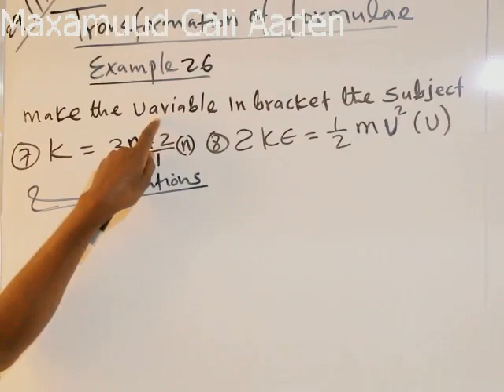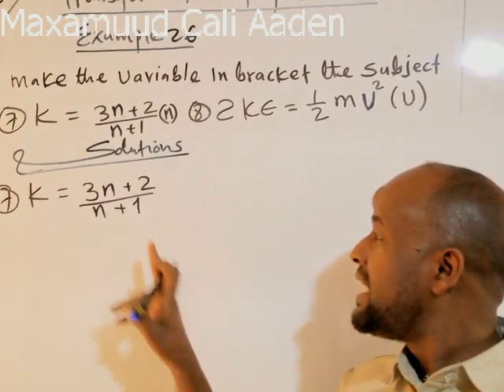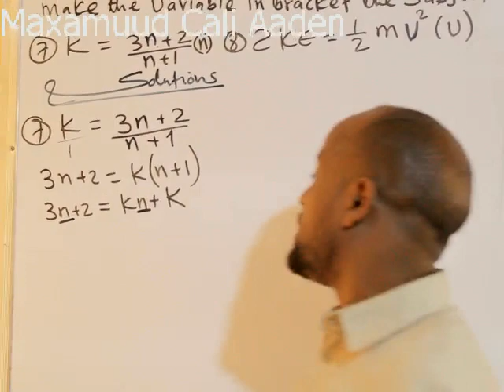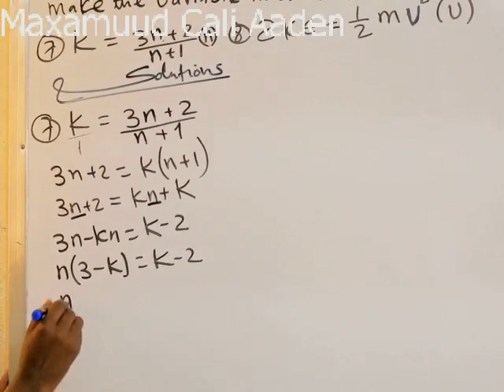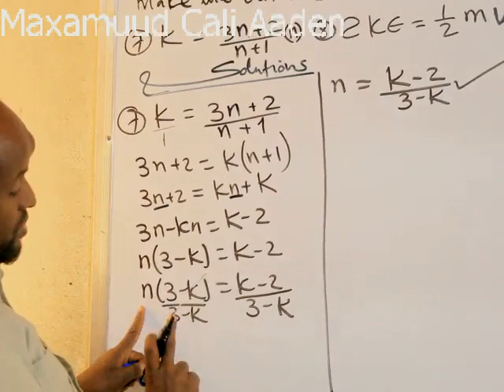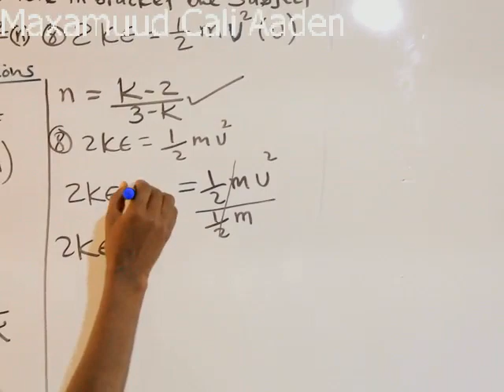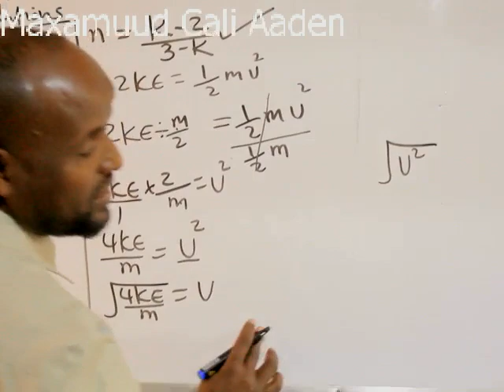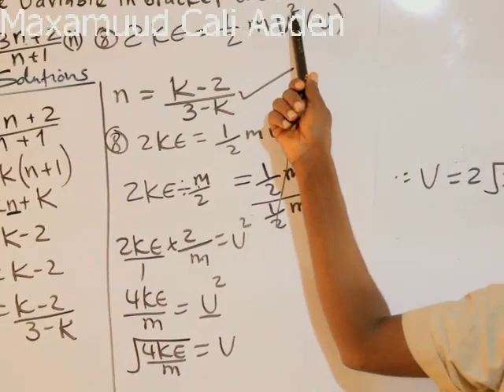Algebra(casharka 30aad):Maxamuud Cali Aden